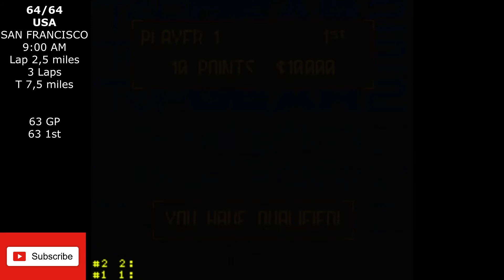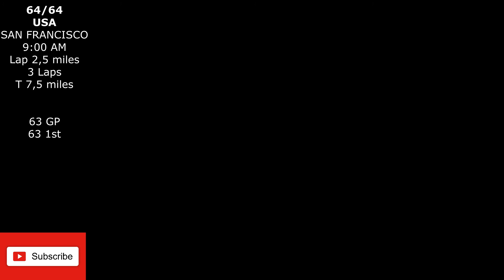Top Gear 2 - Snes - Long Play - 16 USA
After many years I'm here again playing this great game.
Top Gear - SNES - Long Play
16 USA (Las Vegas, Los Angeles, New York and San Francisco)
100% Complete
Até zerar
Super Snes Classic

Top Gear 2 (released as Top Racer 2 in Japan) is the sequel to the 1992 racer Top Gear. First released in August 1993 for the SNES, May 24, 1994 for the Sega Genesis and in 1994 for Amiga. It was developed by Gremlin Interactive and published by Kemco for the SNES and by Vic Tokai for the Genesis. While more realistic than its predecessor, Top Gear 2 maintained the arcade-style gameplay the series is known for.
or the sequel, like the original, Gremlin used rehashed graphics and gameplay from the Lotus racing trilogy. However, this game becomes more realistic, with a damage diagram on the left side of the screen, slower cars, and the possibility to upgrade the machine. The cars become more difficult to handle and the opponents are faster and tougher than in the previous game. The addition of weather plays a role, forcing the player to change from dry to wet tires.

The game takes place in 64 tracks spanning 16 countries, each of which contains four races, starting with Australasia (Australia and New Zealand) and ending at the United States. After each country is beaten, the player is given a password, which can be later used to pick the game back up from that position. Because of agreement to naming rights, the Giza Necropolis in Egypt was renamed to Hugh Sitton, a photographer of Corbis Corporation.

Players need to finish in the top ten positions in each race to qualify for the next one. There is a map that shows the course layout, the position of the players, and the position of the car in first place. The player is given 6 "nitro boosts" at the start which dramatically increase the car's speed for a short period of time. On certain courses, there are pickups along the road ranging from a "$" which is $1,000 cash, a "N" which is an extra "nitro boost", and a "S" which is an automatic nitro administered right when picked up and returns each lap. The other pickups can only be collected once per race. Players must take care to avoid too much damage to any area of the armor. If a section of armor is destroyed and the player takes damage in the area that the destroyed section of the armor used to protect, the car will spin out. Racers will be disqualified if they run out of fuel and coast to a stop before finishing the race. Since there are no pits for cars to refuel in unlike the first game, upgrading the gearbox becomes mandatory in order to get the fuel economy needed to survive the longer races in the later portions of the game. Since the Genesis port of this game does not implement a fuel gauge, fuel economy is not a problem in that port.

Players have the option of either an automatic or manual gearshift, and can configure the controls as they please at the opening menu of the game.

Players can spend money earned in a race to upgrade their cars. Upgrading the engine makes the car accelerate faster, helps the top speed of the car by a small amount, and makes it easier for the car to reach higher gears. Upgrading the nitro makes nitro boosts accelerate more strongly and reach higher top speeds. Upgrading the gearbox mainly improves the car's top speed, improves the car's fuel economy, and can greatly improve the car's acceleration starting with the third out of four gearboxes that are available, but gearbox upgrades require an engine that is strong enough to allow shifting into higher gears in order to be effective. Upgrading the armor allows cars to take more damage before the armor is destroyed in the area that is being upgraded. The paint shop allows the color of the car to be changed. Upgrading the tires improves their grip and the car's turning performance.